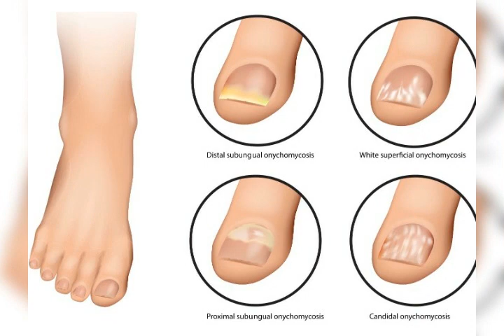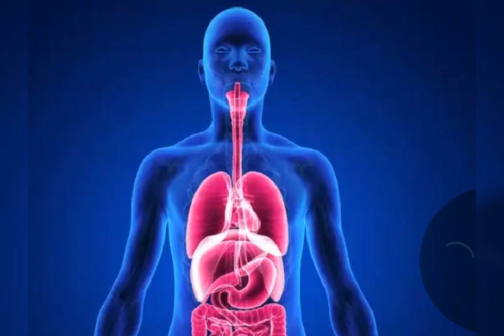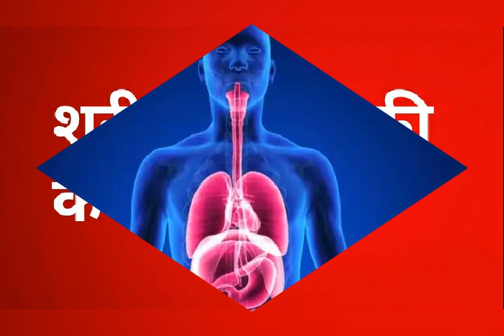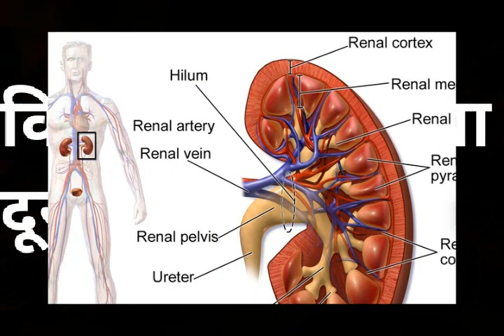नारियल पानी पीने के फायदे ! || KHULLA PANNA || A.J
नारियल पानी पीने के फायदे !

आपको यहां Exam से Related सारी जानकारियां मिलेंगी जैसे कि.. यूपीपी(UPP) ,SSC, रेलवे(Railway) , एनटीपीसी(NTPC) , ग्रुप- डी(Group-D) etc.यहां आपको Trick के साथ-साथ अच्छे तरीके से Questions और Answers बताए जाते हैं और आपको समझाया जाता है |